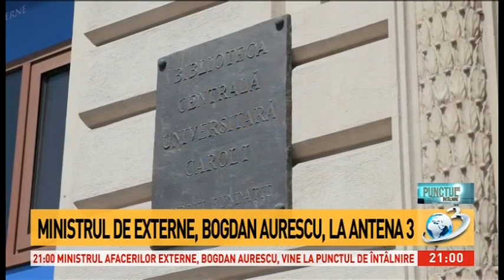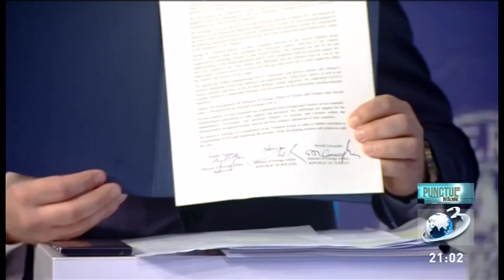Interviul ministrului afacerilor externe Bogdan Aurescu pentru Punctul de întâlnire